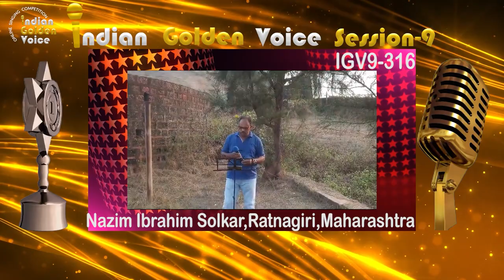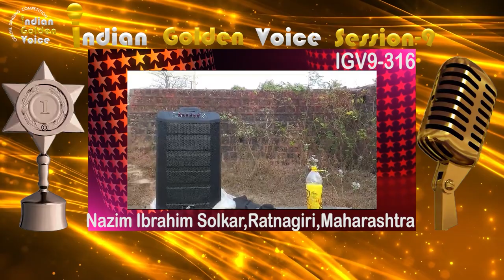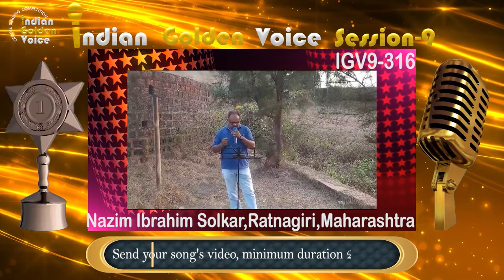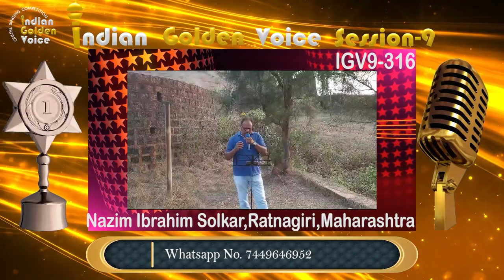Gautam Sarmah , Gopal Shinde & Nazim Ibrahim Solkar - Indian Golden Voice Session 9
Gautam Sarmah , Gopal Shinde  & Nazim Ibrahim Solkar -  Indian Golden Voice Session 9 - Mangrove Production

Please support these singers by giving your likes & comments in this video.

Result will be declared on 30th Nov 2023 in our YouTube channel.

If you want to percipient in our Online Singing Competition "Indian Golden Voice Session 9" then please send your song video to Whatsapp number .